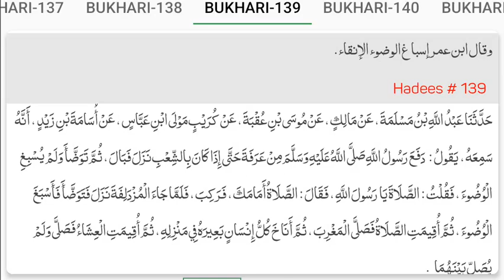Rasool Allah ﷺ ka Muzdalfah mein wudu or Namaz Ka Triqa ?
❶ Narrated Usama bin Zaid: Allah's Apostle proceeded from `Arafat till when he reached the mountain pass, he dismounted, urinated and then performed ablution but not a perfect one. I said to him, (  Is it the time for) the prayer, O Allah's Apostle?   He said,   The (place of) prayer is ahead of you.   He rode till when he reached Al-Muzdalifa, he dismounted and performed ablution and a perfect one, The (call for) Iqama was pronounced and he led the Maghrib prayer. Then everybody made his camel kneel down at its place. Then the Iqama was pronounced for the `Isha' prayer which the Prophet led and no prayer was offered in between the two . prayers (`Isha' and Maghrib).

THE BOOK OF WUDU (ABLUTION).
Status: صحیح